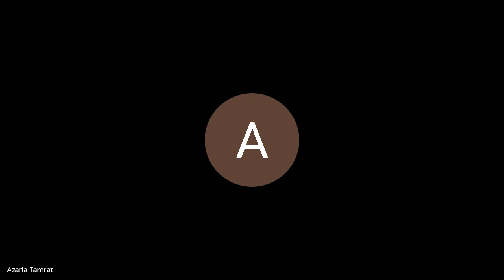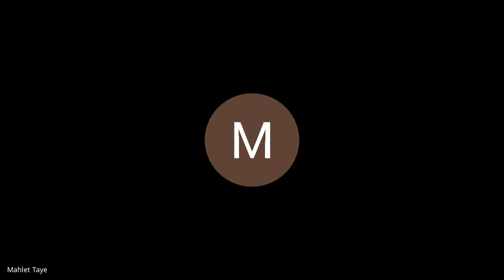mti qqwz idc 2021 09 21 at 01 05 GMT 7